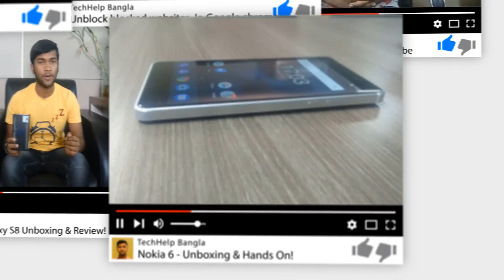Welcome To TechHelp Bangla Channel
You can get lots of technology news, hacking tricks, computer tricks & tips, mobile tricks and more.

কিভাবে ফেসবুকে লাইভস্ট্রিম করে টাকা উপার্জন করবেন